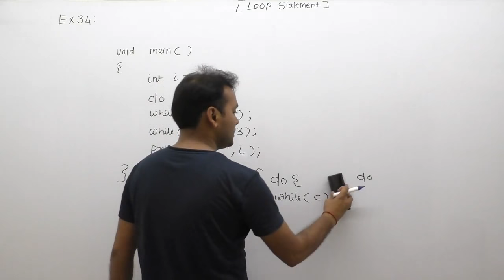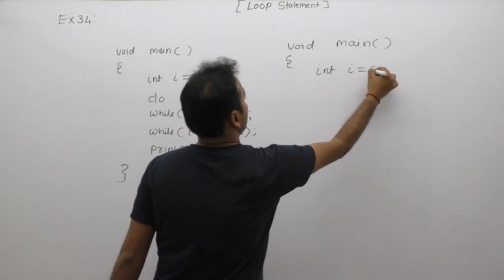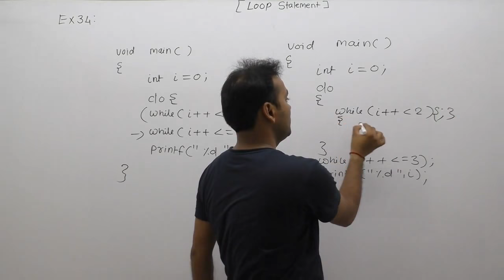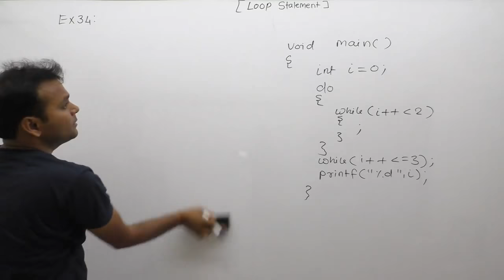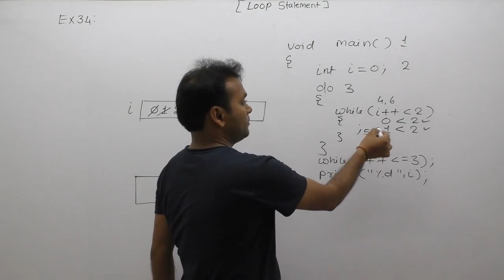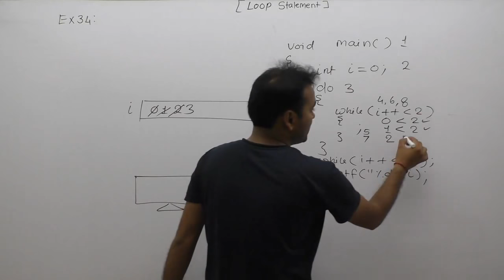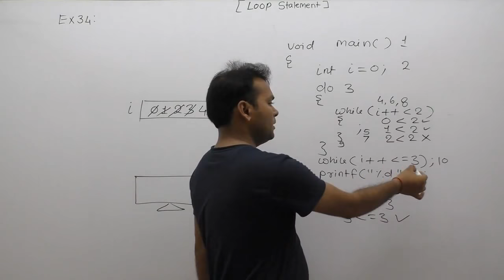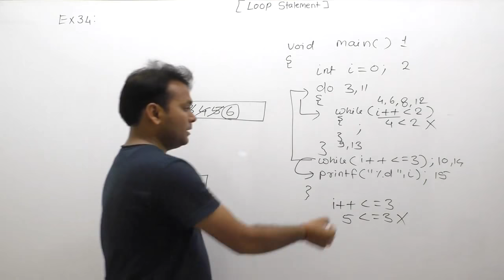examples of loops| examples of loops in c programming| examples of for loop |Part475